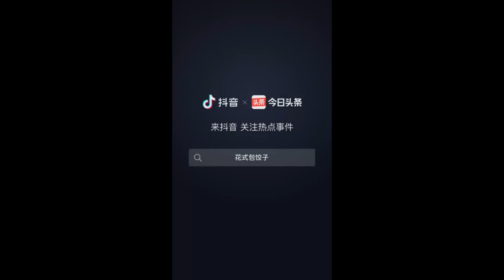HƯỚNG DẪN CÁCH LÀM BÁNH NHÂN THỊT HÌNH BÔNG HOA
LÀM BÁNH NHÂN THỊT VỚI ĐÔI BÀN TAY KHÉO LÉO VỚI NGUYÊN VẬT LIỆU BỘT GẠO, THỊT, HÀNH, BỘT NGỌT, ĐƯỜNG ...